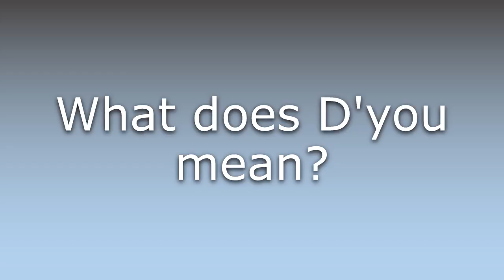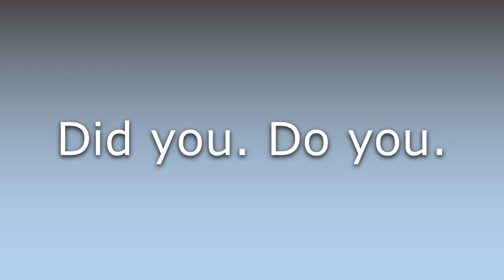What does D'you mean?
What does D'you mean in English? Learn the meaning of D'you.